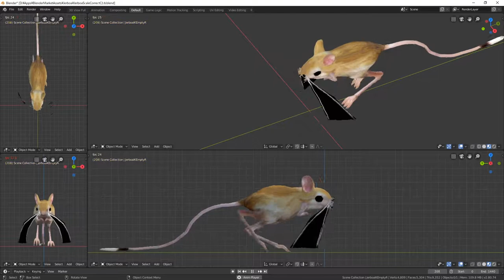Blender jerboa material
Blender Market